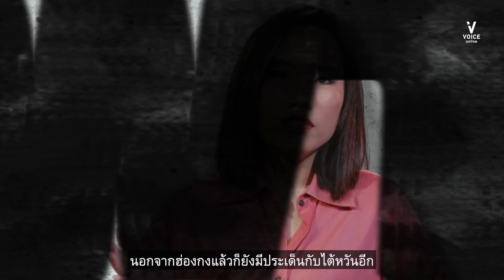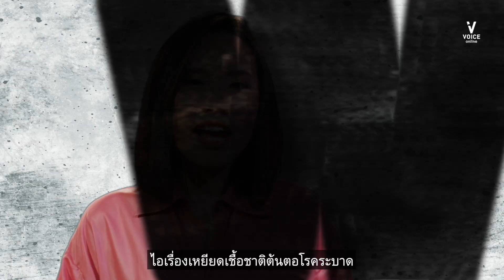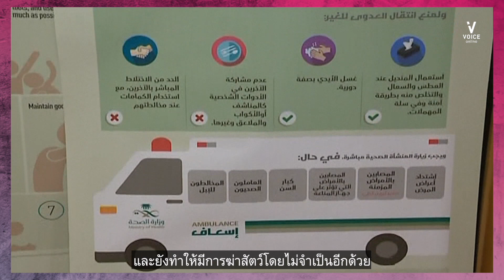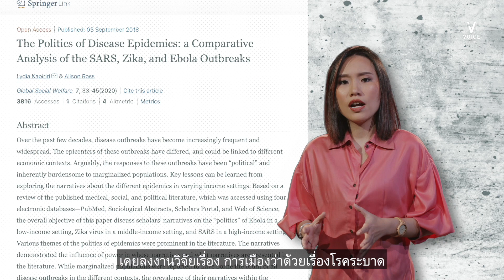WTF 'การเมือง' เรื่องโรคระบาด ทั้ง 'โควิด-19' และโรคอื่นๆ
โรคระบาด ไม่ได้เกี่ยวพันแค่การรักษาสุขอนามัยหรือปัจจัยทางการแพทย์ แต่เ 'สังคม-การเมือง' ก็เป็นปัจจัยสำคัญที่ทำให้เกิดโรคได้เช่นกัน หลายครั้งเป็น 'อุปสรรค' ต่อการควบคุมโรค และบ่อยครั้ง "ทำให้เกิดปัญหาตามมา"